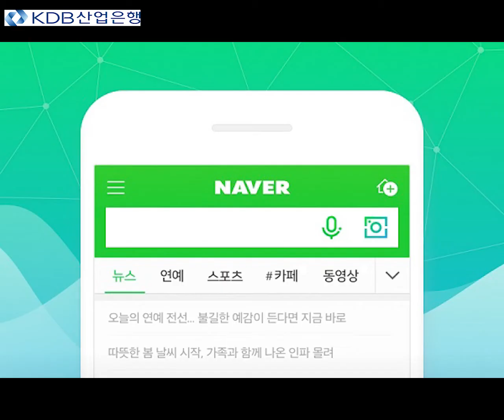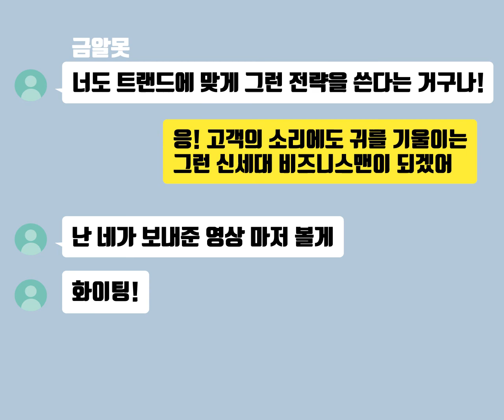[KDB홍보파트너스] 우리 오픈한다가 금융에서는파스 3기 이예리 우리 오픈한다가 금융에서는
기업들이 다양한 전략을 내놓고 있습니다.
최근엔 외부와의 협력을 강조하는 기술 혁신 전략인 '오픈이노베이션'이 자주 언급되고 있죠.
산업은행도 오픈이노베이션을 통해 기업을 지원하고 있습니다. 어떤 제도인지 살펴볼까요?